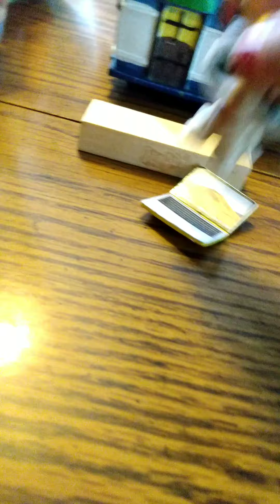Lps ASMR (BEWARE)